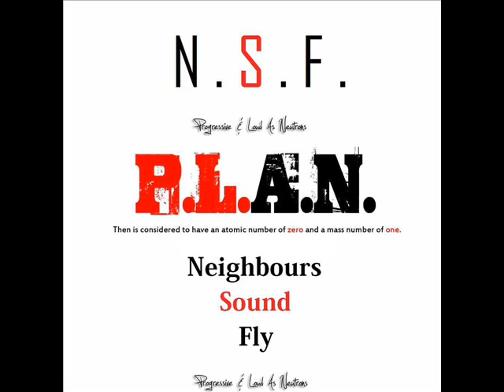N.S.F.- Човекoт со средби во сонот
Vocals and lyrics by : Tiodor Darko  aka Nula & Borche Chiko aka  SubComandante